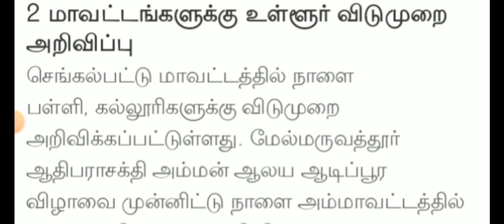TN SCHOOL COLLEGES HOLIDAY LATEST UPDATE BREAKIN GNEWS TN SCHOOLS TOMORROW 2-DISTRICTS HOLIDAYJUSTIN